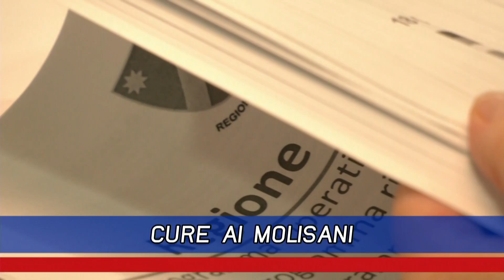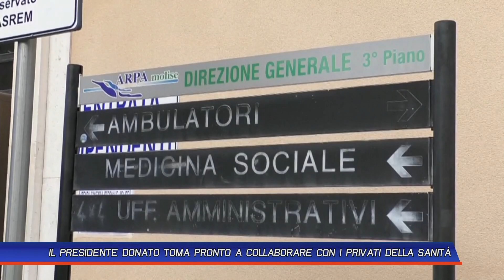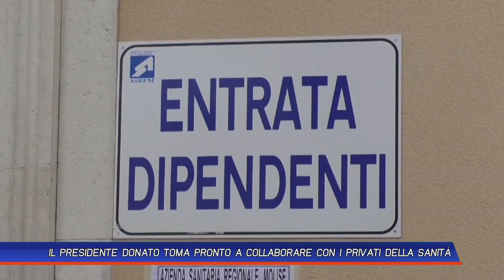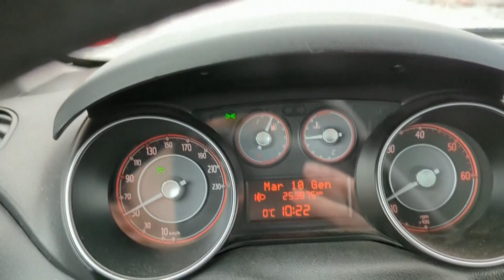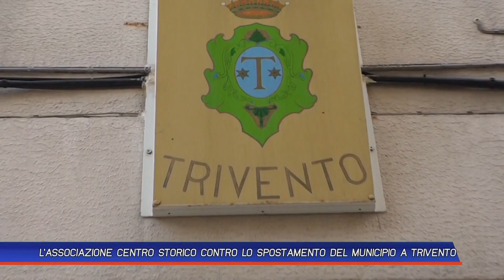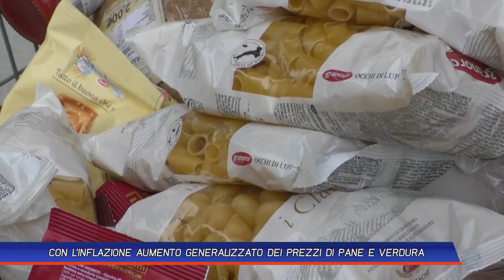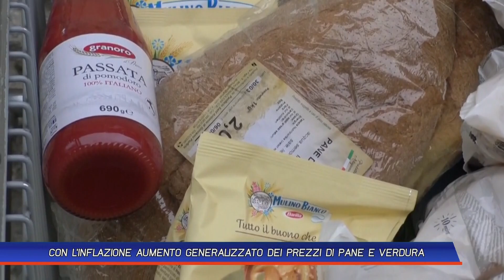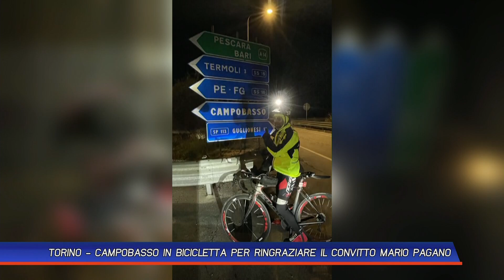TLT NEWS EDIZIONE DEL GIORNO DEL 17-01-23